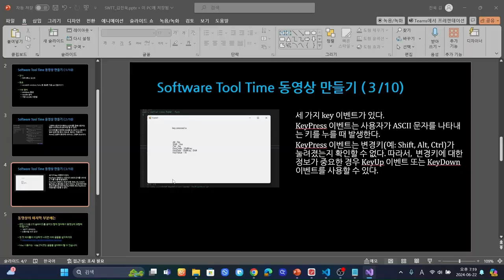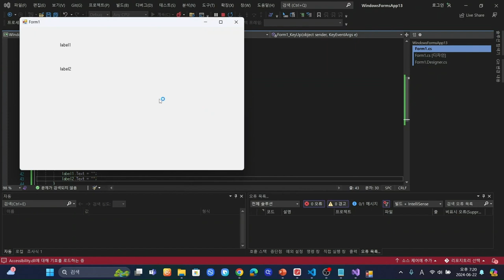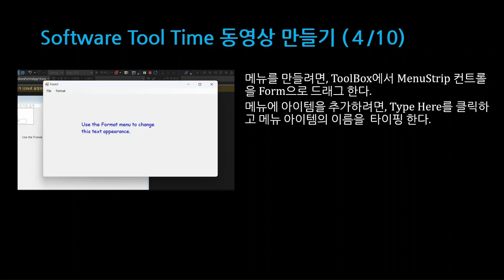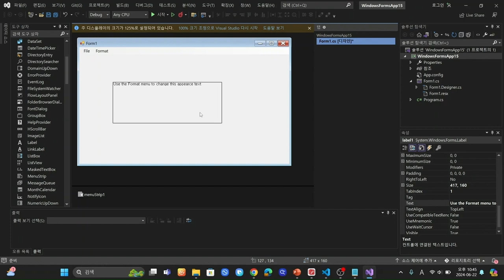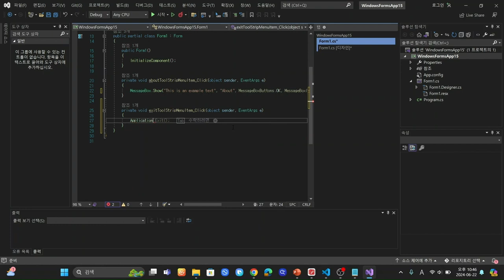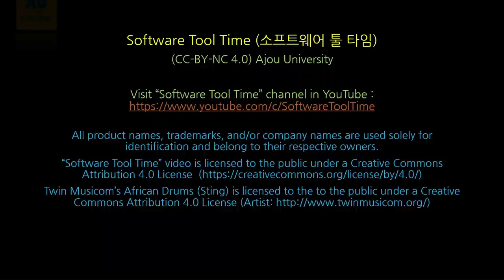[SWTT] vscode 기본툴과 Avalonia로 gui 만들기 (2/4)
[SWTT] vscode 기본툴과 Avalonia로 gui 만들기
아주대학교 김진욱